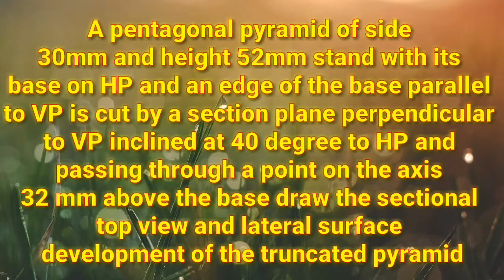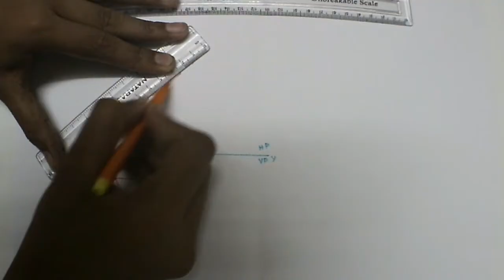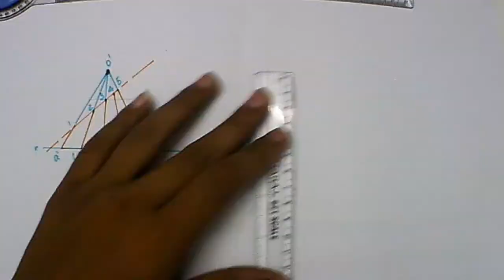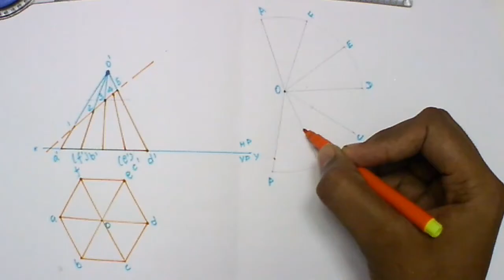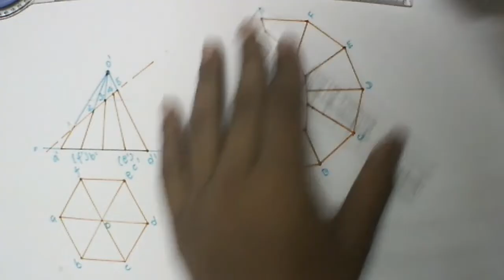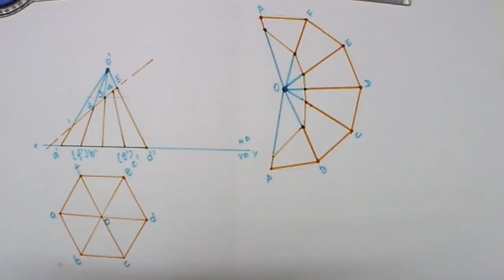Development of surface of Hexagonal Pyramid in tamil engineering graphics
Development of surface of a hexagonal pyramid of side 30 mm and height 52 mm and the section plane intersects the axis 32 mm from the base at an angle of 40 degree draw the development